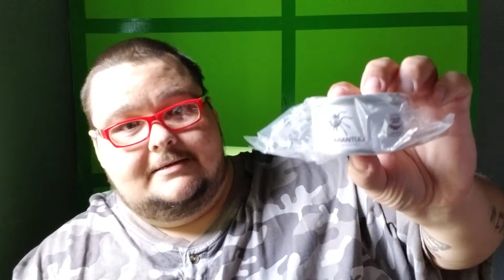Special Delivery Episode #5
Zebra Tarantula Eating Challenge Tonight 7est